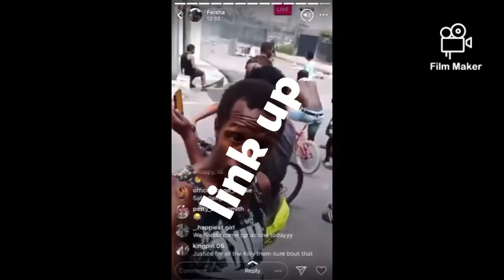Trinidad gangsters say norules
Writen_by  kurt De Revenaux

Artist      _  No rules

Engineer _kwesi paul at K.s.p studio

Instrumentals _by President production

Original post for the music

Come in soon